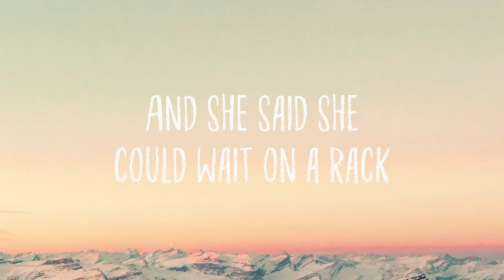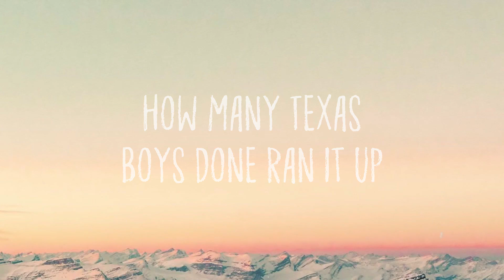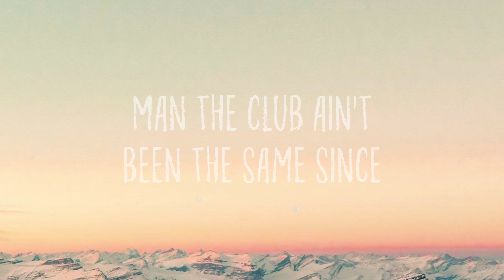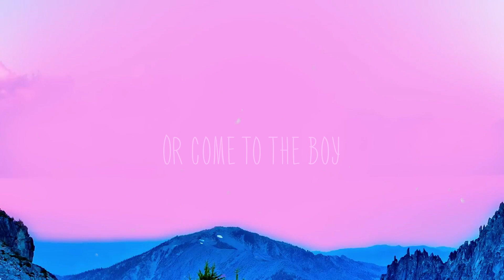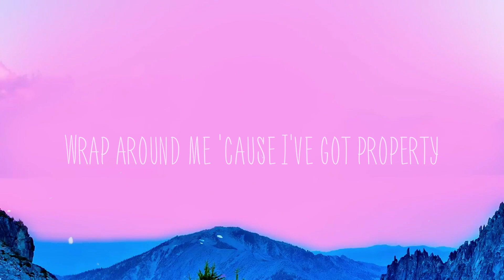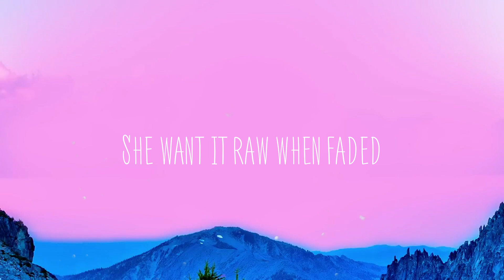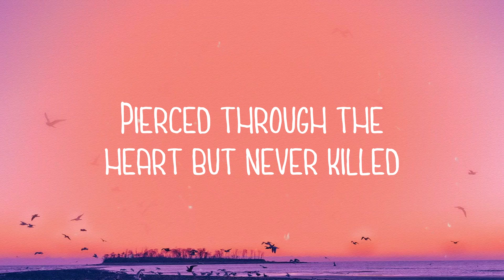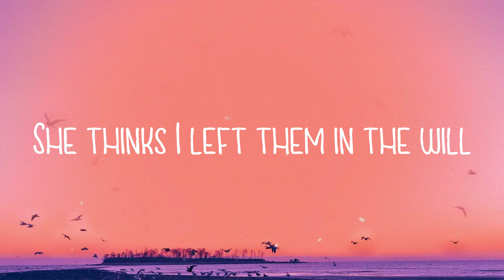MELTDOWN - Travis Scott, DrakeLyric Version🐳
MELTDOWN - Travis Scott, DrakeLyric Version🐳  Yeah
  Teatime like I got a cup of this sh*t
  I'd love to f*ck on a regular b*tch
  Famous f*es lame
  But they stay on my d*ck
  Heard your new joint
  It's embarrassing sh*t
  You talk to the cops
  On some therapist sh*t
  You act like you love this American sh*t
  Now you wanna go
  And inherit that sh*t
  Don't talk to the boy 'bout comparisons sh*t
  Or come to the boy
  On some arrogant sh*t
  The weapons we got are some terrorist sh*t
  Like TV producers we grr
  We airing this sh*t
  I told her I don't got no cash
  And she said she could wait on a rack
  On some Arabic sh*t
  I pull out a million
  And stare at the sh*t
  My d*ck just got hard
  'cause a wire just hit
  Man f*ck all that spinnin' the narrative sh*t
  I melt down the chains
  That I bought from yo' boss
  Give a f*ck about all of that heritage sh*t
  Since V not around
  The members done hung up the Louis
  They not even wearing that sh*t
  Don't come to the boy
  'bout repairing some sh*t
  About sparing some sh*t
  You lucky that Vogue was suing
  'cause I would've been
  With the Wassas in Paris and sh*t
  Is you fuckin' crazy
  Is you f*ckin' crazy
  And they scared of the seven
  After one-three then we turn up eleven
  Keep this sh*t open like 7-Eleven
  Me at the house
  I got seven in heaven
  They think I'm satanic
  I keep me a reverend
  Lil' shawty a therapist poppin' her sh*t
  She inching my way
  And she started confessing
  I know what's at stake
  I'm screamin' Free Jeffrey
  Connect collect calls right off of the celly
  Gave her the blues
  Not talkin' 'bout belly
  Don't keep it sincere
  I go Makaveli
  I got the juice now it's heavy
  Always on t-time been ready yeah
  Is you f*cking crazy Is you f*
  Wrappin' the cheese
  Wrap around me 'cause I've got property
  Chocolate AP and chocolate the Vs
  Got the Willy Wonka factory
  Burn a athlete like it's calories
  Find another flame hot as me b*tch
  Yeah is you f*cking crazy
  Is you fucking crazy Uh
  Is you f*ckin'
  Is you f*ckin'
  Is you fucking crazy
  How many Texas boys done ran it up
  A couple maybe
  Swanging in the pickup truck baby f*ck Mercedes
  I'll f*ck a nigga b*tch
  But she can't have the baby
  I'll shoot your ass in Walmart like I'm DaBaby
  The boy going Lionel Messi
  I go Tom Brady
  Used to wear the bust down back
  In my old days
  Now I let the chains hang
  You gotta tuck yours maybe
  N*ggas talkin' Scarface
  I'm that in real life
  Is you f*cking crazy or what
  Man the club ain't been the same since
  We lost Mercedes
  Man the clique ain't been the same since
  They lost the greatest
  We outside with the army
  So you need the uh-uh
  Them boys rollin' all brown like
  They whippin' gravy
  Make a circus outside like it's Barnum's Bailey
  Blickey hanging on my side
  It's like it's really banging
  She move her panties to the side
  She want it raw when faded
  Is you f*cking crazy Uh
  Is you f*cking crazy Yeah
  Is you f*ckin'
  Is you f*ckin'
  Is you f*cking crazy